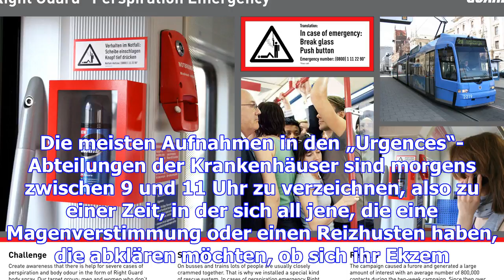Wirkliche notfälle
Die meisten Aufnahmen in den „Urgences“-Abteilungen der Krankenhäuser sind morgens zwischen 9 und 11...